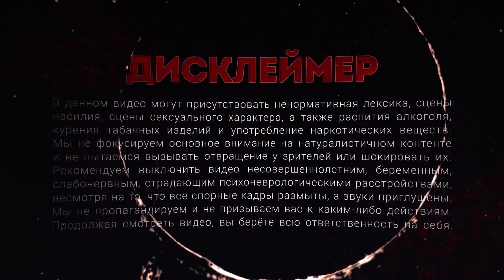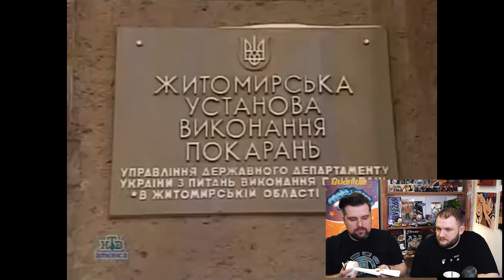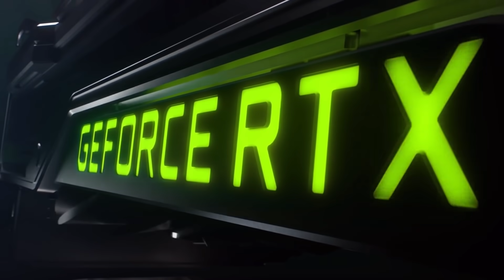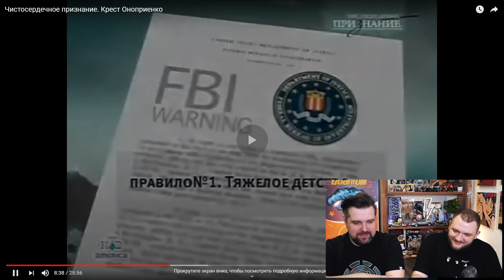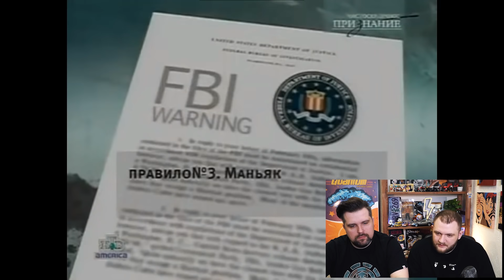КРИМИНАЛЬНАЯ РОССИЯ - УКРАИНСКИЙ ЧИКАТИЛО (ОНОПРИЕНКО)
Смотрим криминальное видео, а именно документальный фильм «Крест Оноприенко» из цикла «Чистосердечное признание» производства телеканала НТВ. Анатолий Оноприенко хотел превзойти самого Чикатило. Он всерьёз решил поставить на человечестве крест.

Наши реакции из цикла «Криминальная Россия. Современные хроники» все серии подряд